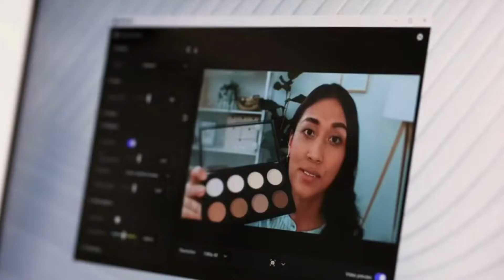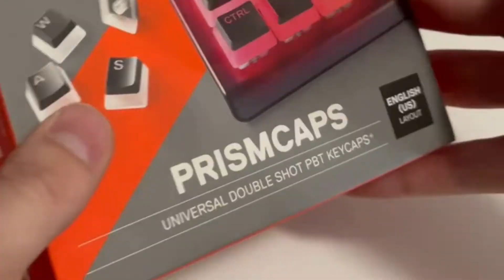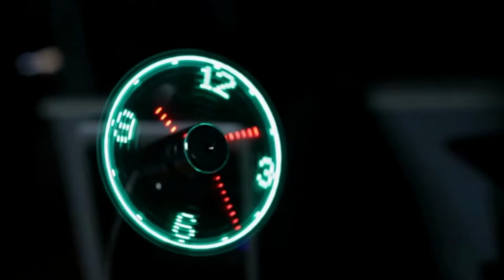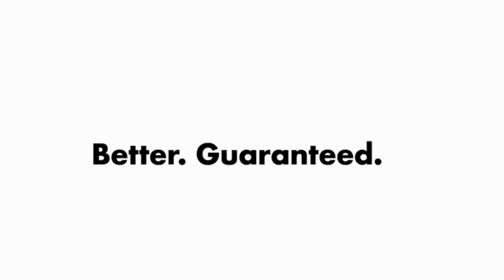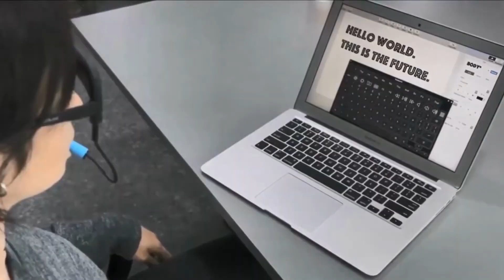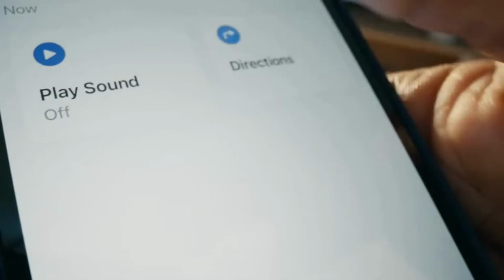latest gadgets that will blow your mind|collest gadgets ever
LED CLOCK FAN
NINJA FRY OVEN
 Swipe Laptop Cleaner
 Laptop stand
Targus 13.3 Bex II Slipcase Gray
Apple AirPods
Keyboard Keycaps
 Glasses Wireless Bluetooth Wearable Hands Free Mouse
LapGear Home Office Lap Desk with Device Ledge,